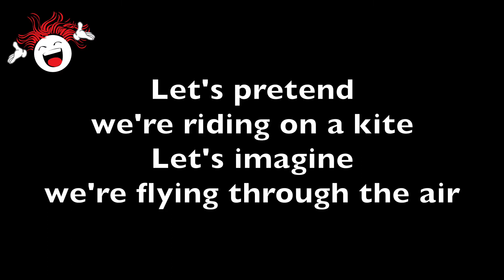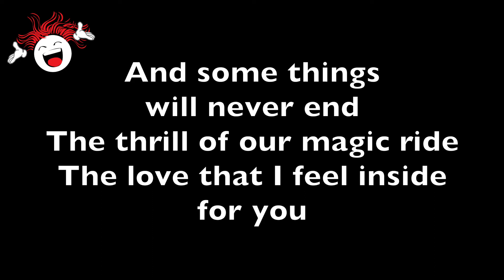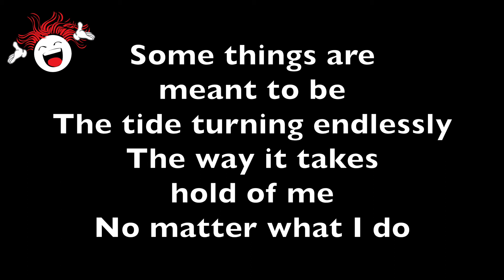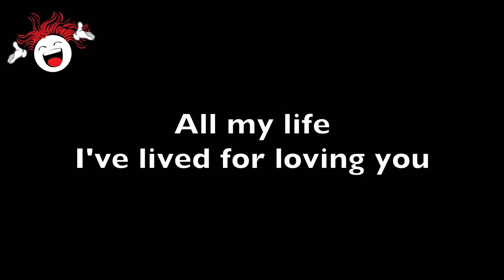Some Things Are Meant To Be 🪁 (Little Women) - Backing Track & Lyrics 🎹*Solo Version* *G*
Hello Community!!! You are currently watching Some Things Are Meant To Be 🪁 (Little Women) - Backing Track & Lyrics 🎹*Solo Version* *G*